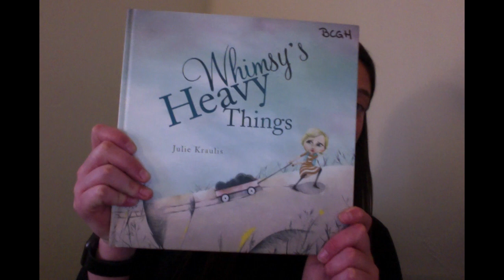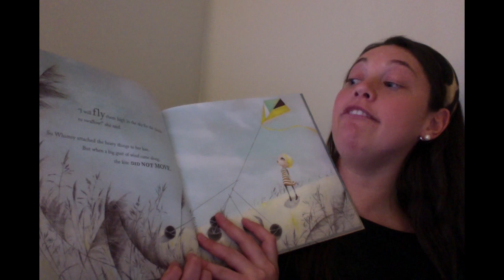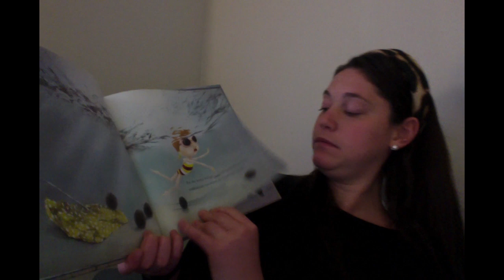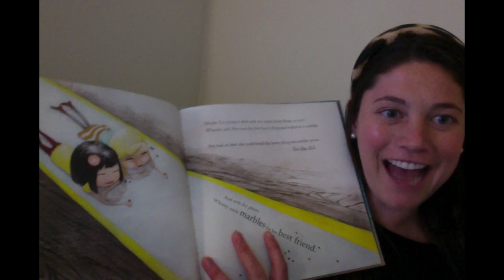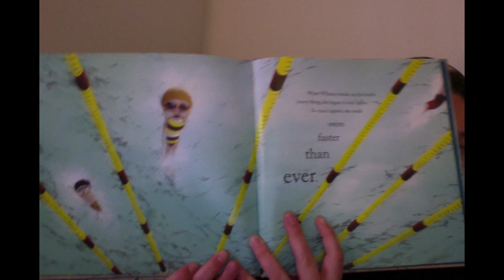Child Life Read Along: Whimsy's Heavy Things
Child Life Intern Courtney Jonas reads a story about dealing with big problems, then walks through some strategies for dealing with stressful times.